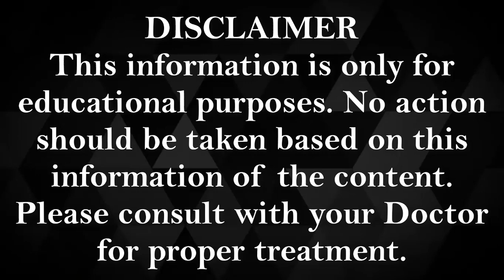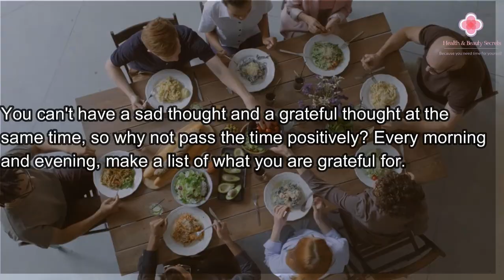How to stop overthinking & worrying | How to get rid of overthinking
Thinking too much hurts. How to stop thinking too much and start living? Can thinking too much really hurt us? Yes! In this short pill I explain our 4 ways to stop overthinking and strategic solutions that you can apply immediately.
How to avoid this problem? In this video we suggest you
Overthinking is something that can happen to anyone. But if you have a great way to deal with it, you can ward off negative,, stressful thoughts and turn it into something useful, productive and effective. Overthinking can easily weaken your sense of control over your life.
About Health & Beauty Secrets: Health & Beauty Secrets give both health and beauty videos.